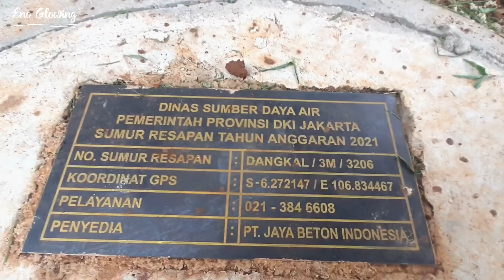SUMUR RESAPAN DI PERUMAHAN ELIT BUNCIT INDAH BIKIN BEBAS BANJIR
Perumahan buncit indah di pejaten barat, jakarta selatan, rawan banjir dan genangan. Untuk mengatasinya, pemprov dki jakarta memasang sumur resapan di perumahan dan taman.
Perumahan buncit indah kini bisa bebas dari banjir